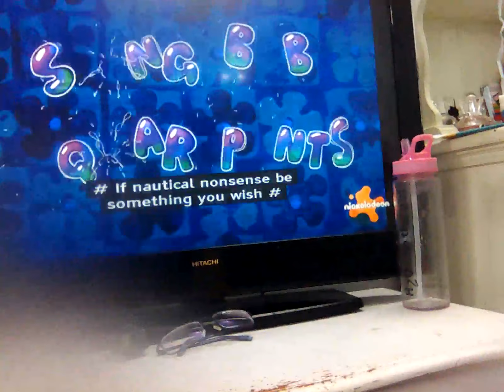20 February 2024